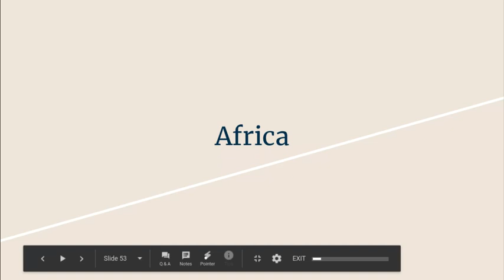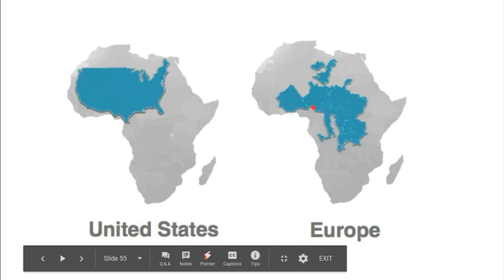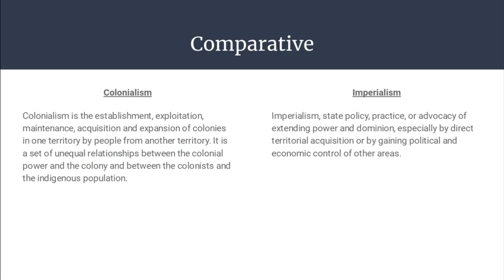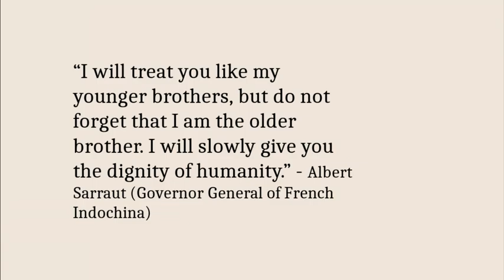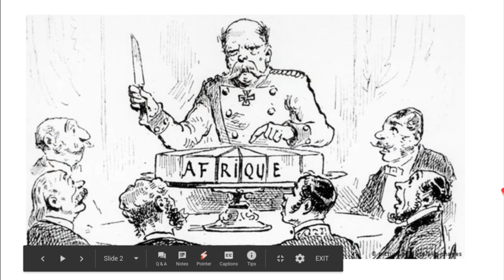Unit 4, screencast-g